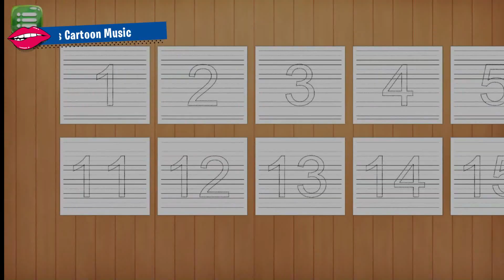123 Numbers | 123 Number Names | Numbers Song - Learn to Count from 1 to 10 |1234 Counting for Kids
123 Numbers | 123 Number Names | Numbers Song - Learn to Count from 1 to 10 |1234 Counting for Kids 123 Numbers | Numbers Song - Learn to Count from 1 to 10 | Nursery Rhymes and Kids Songs
Learn Numbers with Number Ice Cream Popsicles - Colors and Numbers Collection

123 song for baby
123 song dave and ava
123 counting
123 go challenge
123 go in Urdu
123 go hindi challenge